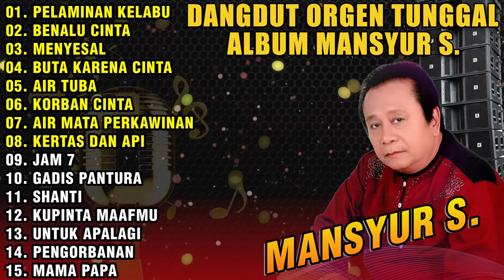ALBUM DANGDUT ORGEN TUNGGAL MANSYUR S. TERBARU 2023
Music video by Dangdut Dowii Tewell